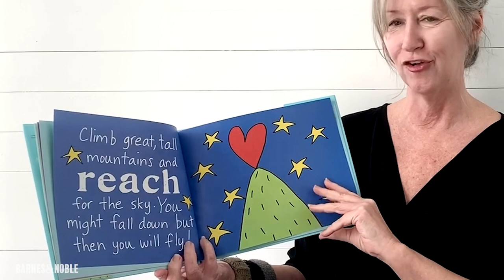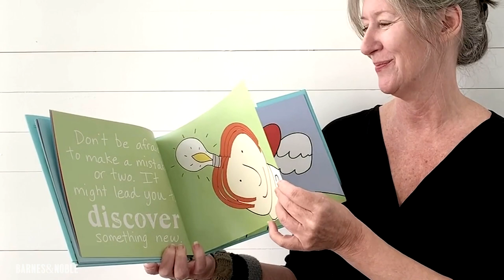BNStorytime: YOU! by Sandra Magsamen!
Follow BNStorytime for more stories from your favorite authors, special guests, and more.

For activity sheets and other favorite Storytime titles, visit: BN.com/Storytime

YOU! is the perfect graduation gift to give and inspire confidence in new grads to follow their dreams!

A life full of adventure first requires big dreams. And big dreams need big encouragement. From world-renowned author and artist Sandra Magsamen comes You!, offering inspiration and hope to readers from 1 to 100. Includes colorful, lively illustrations along with whimsical rhyming text that can be cherished in almost any setting.